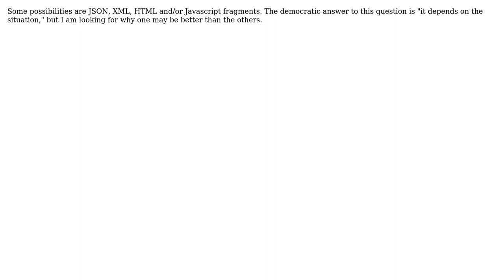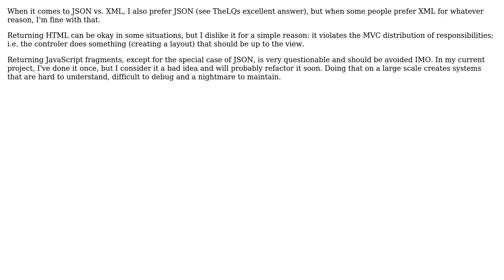Best way to transport response data from an AJAX request? (2 Solutions!!)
Best way to transport response data from an AJAX request?

With thanks & praise to God, and with thanks to the many people who have made this project possible! | Content (except music & images) licensed under CC BY-SA | Music | Images & others | With thanks to user user281377 user TheLQ user jellyfishtree and the Stack Exchange Network Trademarks are property of their respective owners. You are responsible for your own actions.